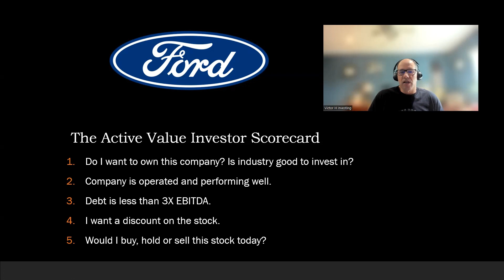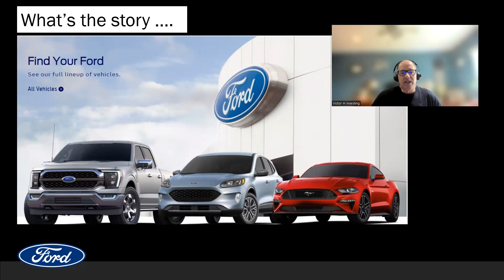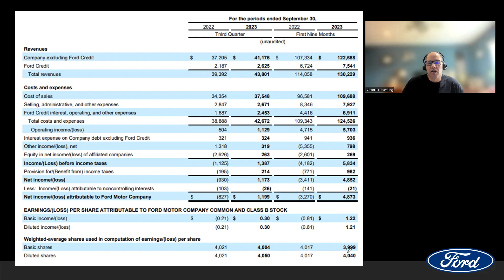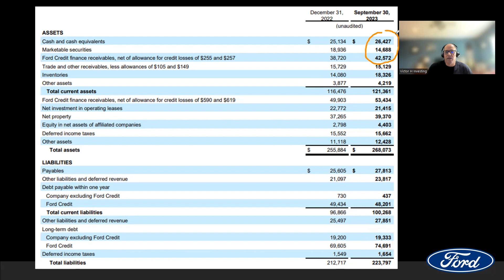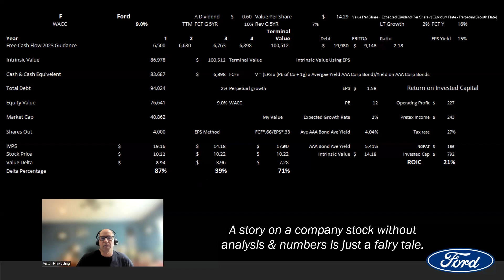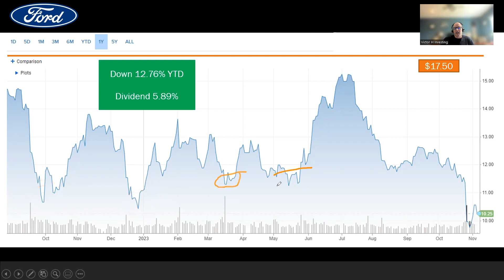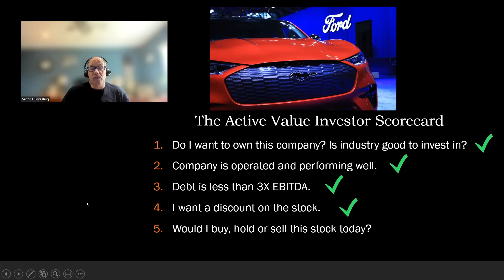Ford stock is discounted by 71% & F pays a 5.9% dividend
Ford Motor Company is an automobile company. The Company designs, manufactures, markets, and services a full line of electrified passenger and commercial vehicles, such as Ford trucks, utility vehicles, vans, and cars, and Lincoln luxury vehicles. The Company's segments include Ford Blue, Ford Model e, Ford Pro, Ford Next and Ford Credit. Its Ford Blue segment is engaged in developing gas-powered and hybrid vehicles. Its Ford Model e segment is engaged in developing electronic vehicles (EVs) along with embedded software that defines always-on digital experiences for all customers. Its Ford Pro segment is engaged in helping commercial customers transform and expand their businesses with vehicles and services tailored to their needs. Ford Next segment is engaged in pursuing mobility solutions and provides financial services through Ford Motor Credit Company. The Ford Credit segment is primarily engaged in providing vehicle-related financing and leasing activities.